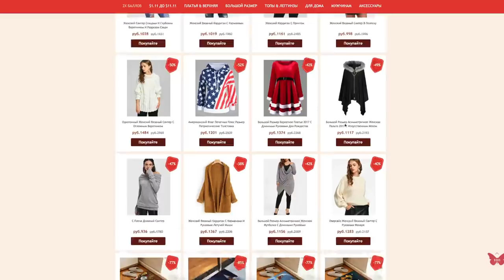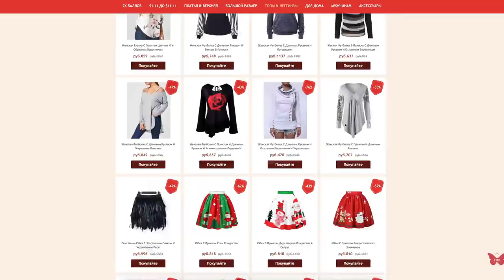МАГНИТНЫЕ РЕСНИЦЫ или да, и я туда же 😂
Ну вот и я попробовала ресницы на магнитах)))) Если хотите посмеяться, то вам сюда!

- Купоны:
- $2 на все заказы на сумму более $20
- $4 на все заказы на сумму более $40
- $6 на все заказы на сумму более $60
- $10 на все заказы на сумму более $100